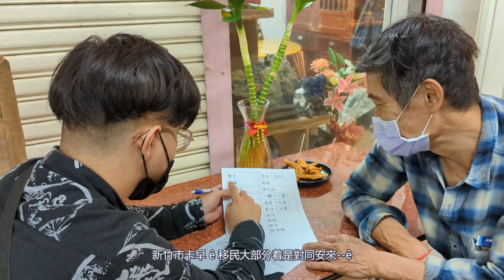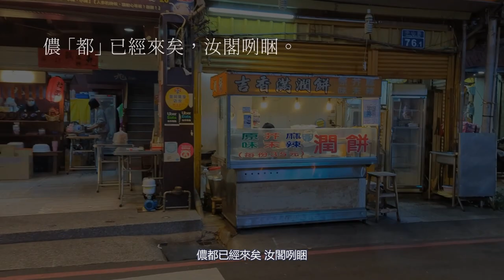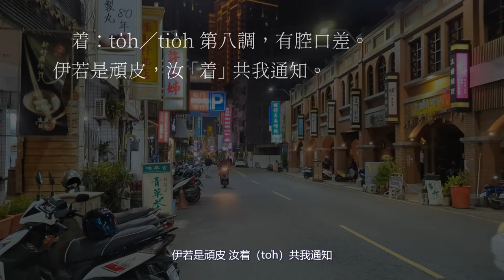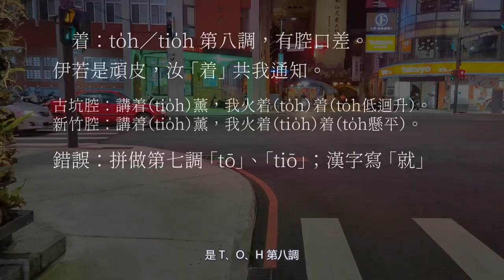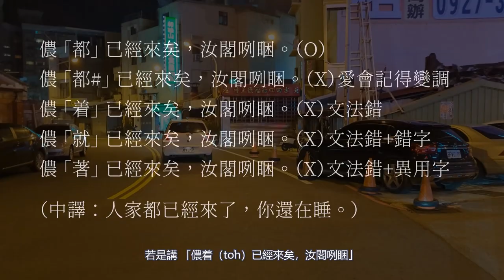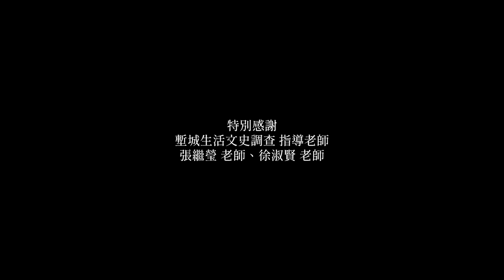【Fumi】新竹市台語口音介紹；台文「都、着、就、著」四字的區分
00:00 Intro、新竹歷史
01:21 新竹腔介紹
02:18 新竹腔示範
03:06 古坑腔對照
03:47 「都」、「着」、「就」、「著」的區分
6:46 收尾